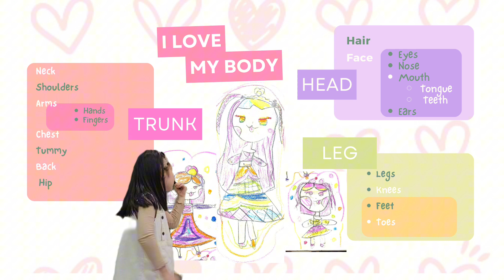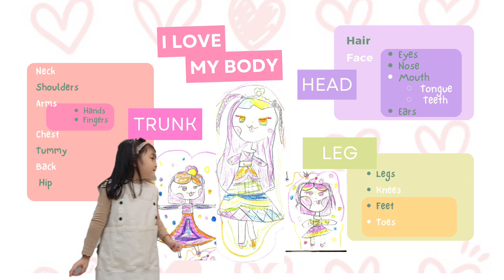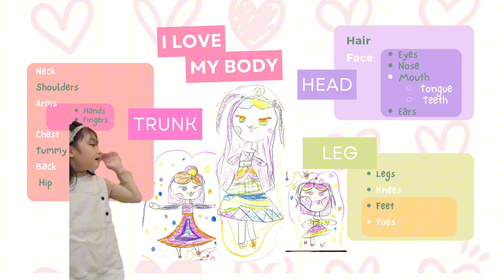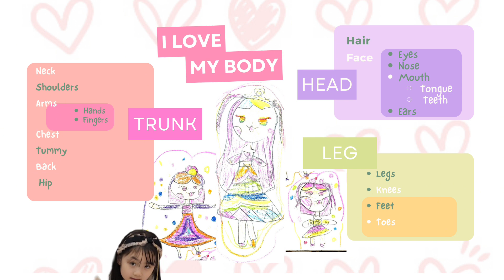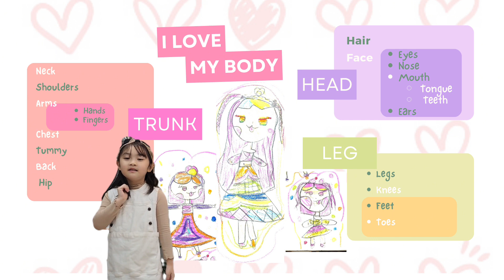Speed 2 task 16 Part C my body